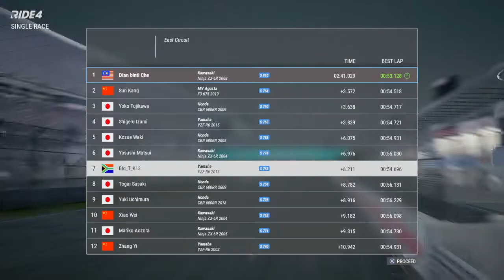Ride 4 YZF-R6 2015 Suzuka East | ride 4 gameplay ps4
Get ready to break the boundaries between game and reality. RIDE 4 brings the challenge to a whole new level of realism: hundreds of bikes, tracks and riding gears replicated to the finest detail with the most advanced technologies. A competition like never before. It’s 4 real!

Ride like a pro! Play as a professional rider and explore a new and completely redesigned Career Mode, with the most dynamic progression ever. Start your journey by choosing a Regional League and continue your climb towards success in the World Leagues. Your decisions will decide your unique path, so choose wisely and experience the real life of a professional!

Enjoy an unprecedented journey along the most beautiful tracks of the world and feel every moment of this experience. Racing in the daylight is one thing, riding under the rain at night, guided only by your instinct is another. You’ll need all your talent to face your rivals and unpredictable weather conditions. And don’t forget to turn on the headlights!

Developed by Milestone, Ride 4 is now available on both PS4 and PS5. On the game’s official site, here is what the developers have to say about the game’s next-gen features:

I honestly cannot wait for more games to be at this level of graphical fidelity when it comes to realism. Gran Turimso 7 should offer the same level of visuals, as the franchise has always been known to be a technical showpiece for any PlayStation console it’s released for.

Motorcycle fans will gorge themselves on Ride 4's 250+ obsessively detailed motorcycles and one of the best track lists to be found in a modern racing game, but the pizzaz needed to keep playing is sadly missing and the career gameplay can be duller than counting your own eyebrow hairs.

Ride 4 is one of the best motorcycle racing game ever. Visually great and superb in terms of handling, Milestone did a great job delivering a fantastic experience on the track. The career is a little bit underwhelming in terms of design, but the game is still great to play.

The crux of Ride 4 clearly hangs in the gameplay. Veterans of the franchise and of motorsports will be engrossed with the latest entry in the series. Edging closer and closer to its real-life counterpart, the game is truly the finest rendition of the sport. Featuring a fleshed out career mode, which has choice at the forefront, will please fans who will be eager to do multiple playthroughs.

In RIDE 4, hundreds of motorbikes, numerous tracks and features await you, so hit the road!

Experience an exciting and dynamic adventure and choose your own path from regional events to professional leagues. Your choices influence the course of the game, so choose wisely and show off your riding skills in races, skill tests, track days and a variety of events.